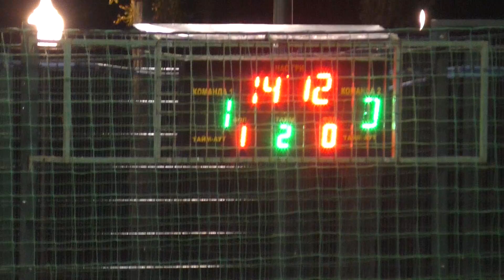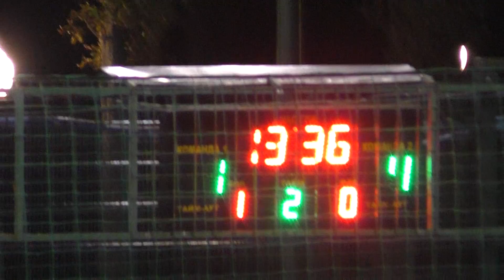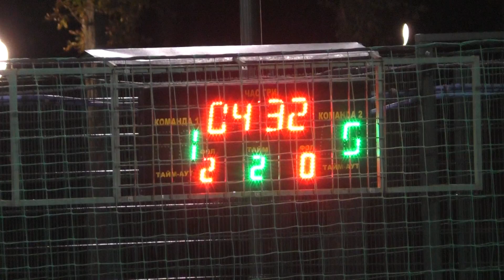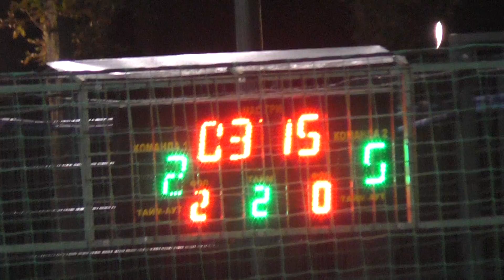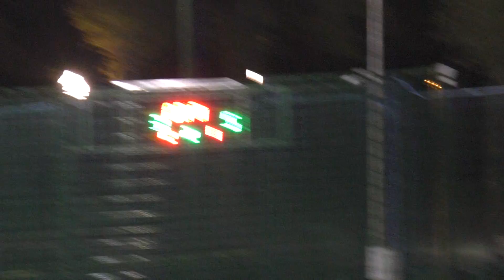За 3 место Ирбис - Ideal Plast 2тайм